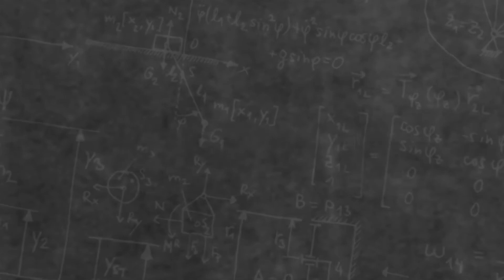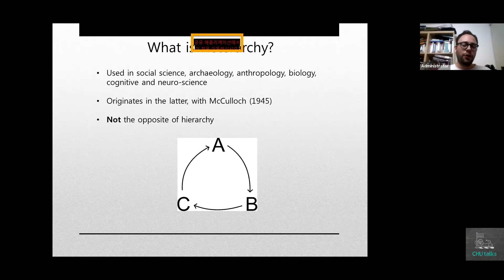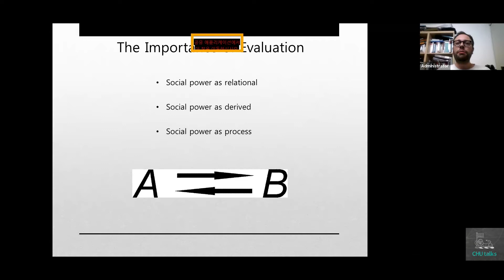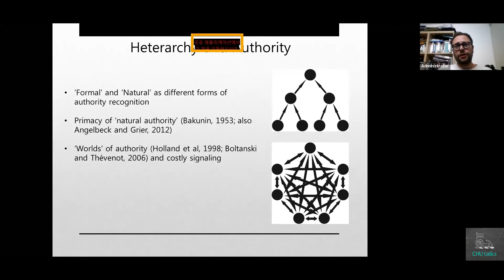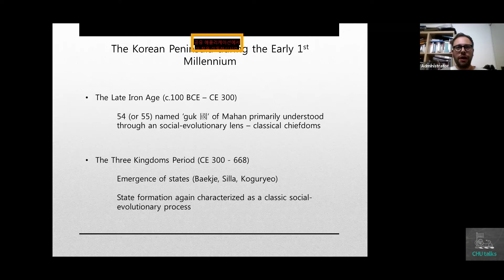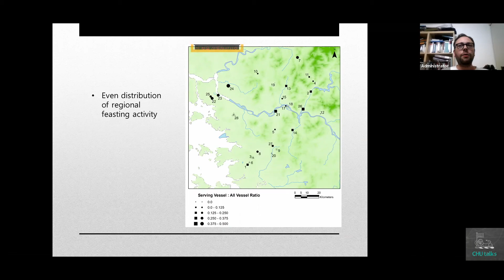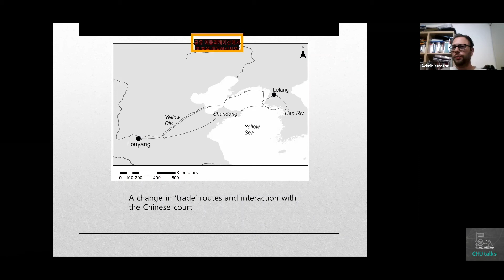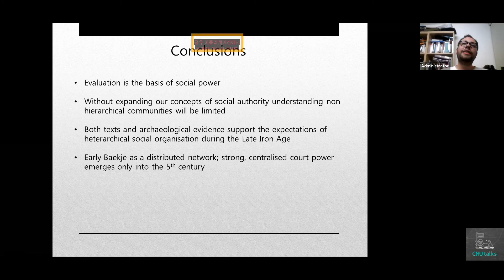Worlds of Authority: heterarchy and state formation in Baekje, Early Korea - Hari Blackmore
Title: Worlds of Authority: heterarchy and state formation in Baekje, Early Korea

Presented at Churchill College, 22 October 2020 by Hari Blackmore.